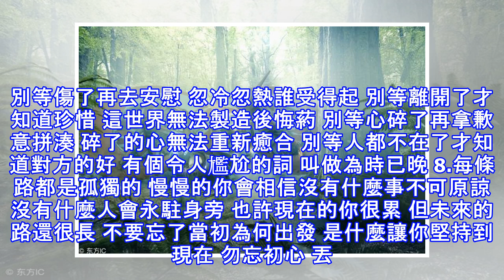【悅讀品味】致自己的一生，可以拿去發朋友圈（很精闢）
致自己的一生，可以拿去發朋友圈（很精闢）  1.對的人，晚一點再遇見吧，這樣等我們都足夠成熟了，就再也不會莫名其妙地分開了。 2.相信人生不會虧待你，你吃的苦，你受的累，你掉進的坑，你走錯的路，都會練就獨一無二成熟堅強感恩的你。 3.有些人，一旦遇見，便一眼萬年；有些心動，一旦開始，便覆水難收。 4.你努力不是為了感動誰 也不是為了證明給誰看 而是你知道努力向前走就是人生對自己最好的饋贈 或許夾雜著一分不甘心 那是因為在你的內心擁有著最好的自己 5.別人的奇迹和你無關 得不到的不要去追 失去的東西就用力扔遠些 讓自己惱怒生氣的人盡量別搭理 多看書 多走路 心情好了上學路上都是旅行 6.每天告訴...
源: pixpo